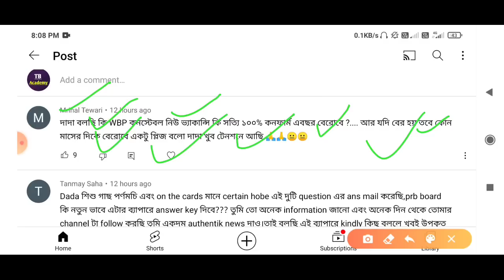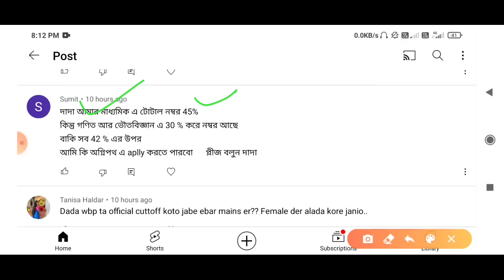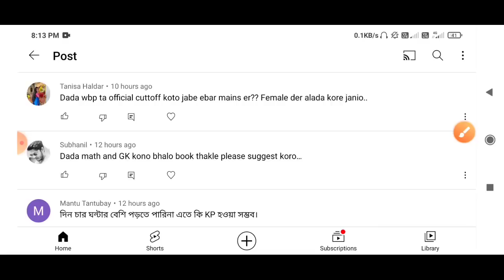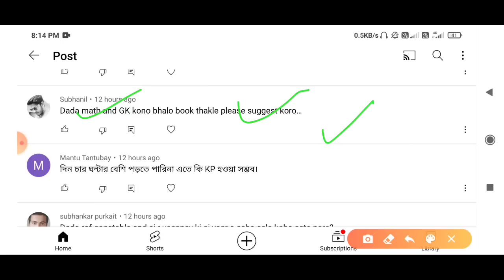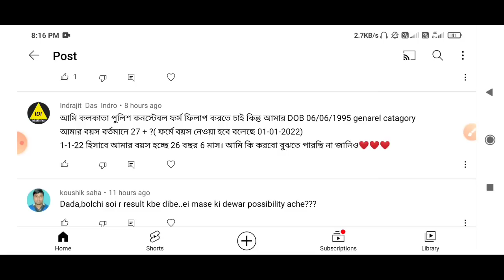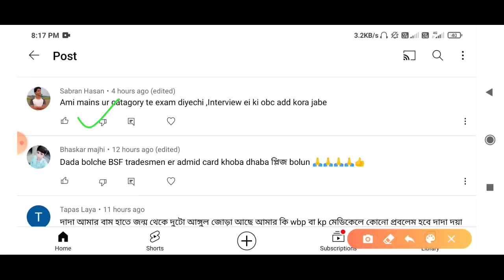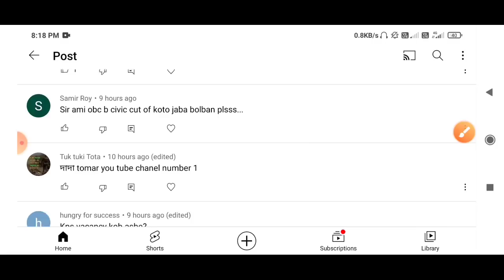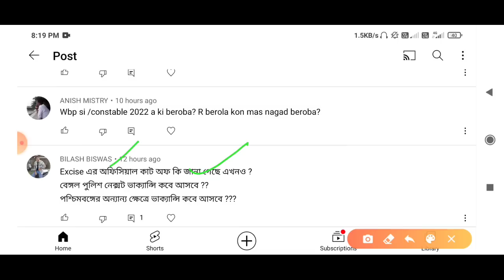WBP Constable New Vacancy 2022 || KP Constable Preliminaries Exam Date 2022 || KPS New Vacancy 2022